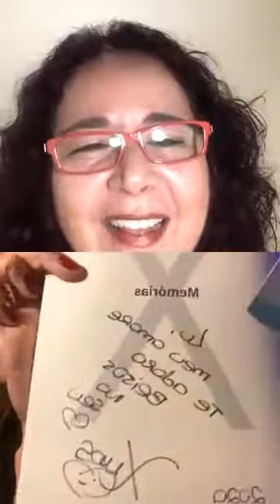Tatiana Maranhão, RP da Xuxa: "A minha palavra é a minha maior ferramenta de trabalho"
Veja no ArteBlitz.com - Há mais de 30 anos na Xuxa Produções, a jornalista relembra sua trajetória desde a fase de Paquita e fala de estratégias e do desafio de atuar na comunicação de uma das maiores artistas do Brasi.